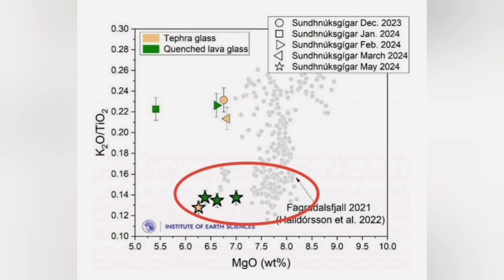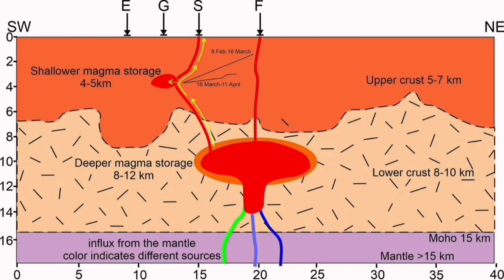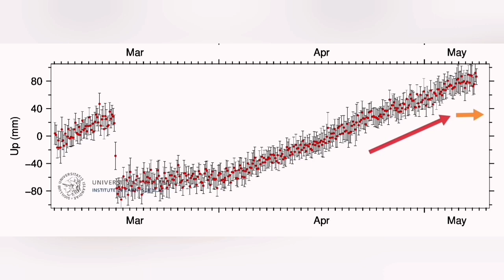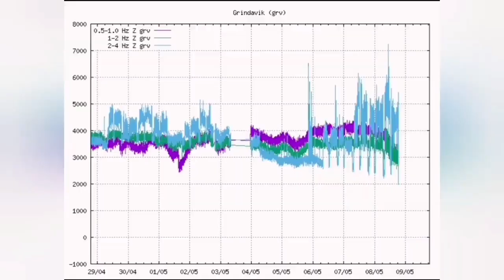I Was Right: This Is Fagradalsfjall Magma Erupting, Iceland KayOne Volcano Eruption Update